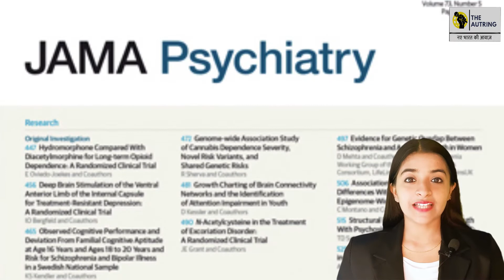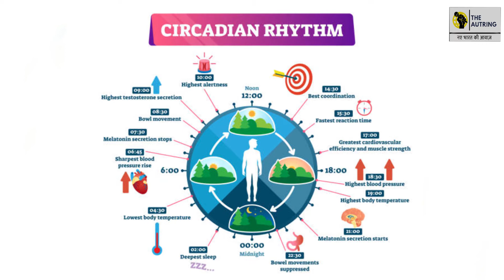Healthy sleep pattern can reduce depression upto 23%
रात को जल्दी सोने और सुबह जल्दी उठने वालों को डिप्रेशन का खतरा 23% कम ho Sakta hai लॉकडाउन में बिगड़े स्लीपिंग पैटर्न को kaise badal sakte hai

Anchor - Sujata
Editor - Ritam